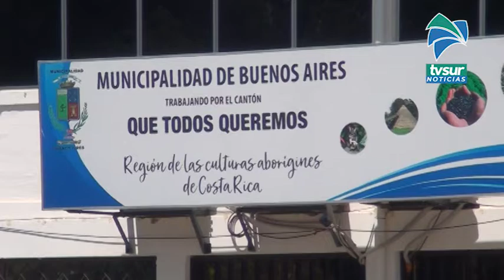En Buenos Aires no se duermen y buscarán articular una estrategia tras la declaratoria naranja.